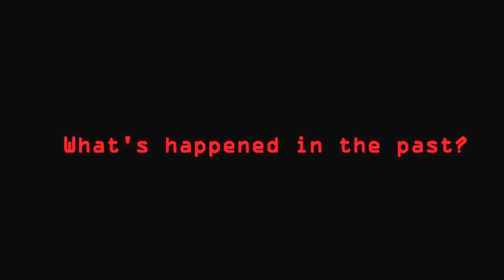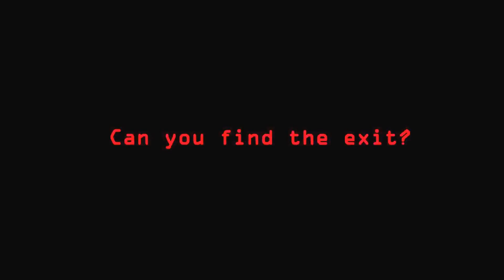Directed by: tHEKHITNAY 2016 HD trailer